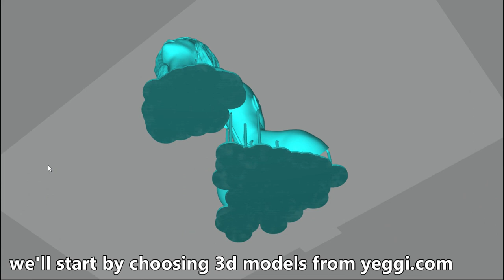Face Cast of a Beautiful Girl / RESIN ART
Banggood:
1. 10mm lathe tool set